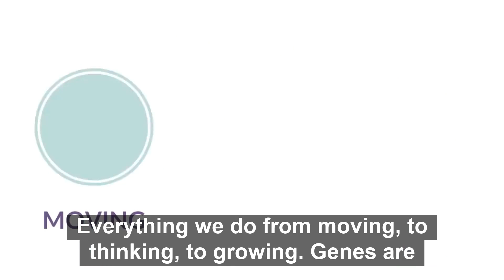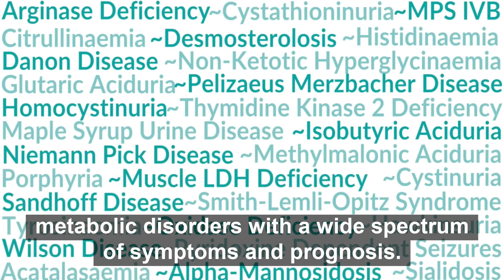What is an Inherited Metabolic Disorder?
Learn about Inherited Metabolic Disorders, how they're inherited and how Metabolic Support UK helps people living with these conditions.